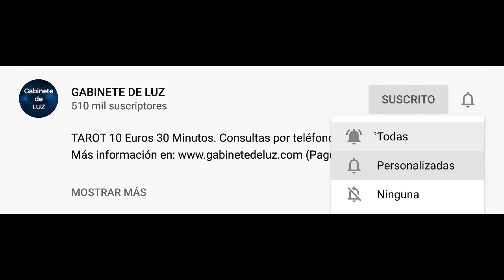Horóscopo Semanal - Capricornio - Del 18 al 24 de Enero de 2021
Horóscopo de la semana para  del 18 al 24 de enero de 2020. Horóscopo de  semanal. Descubre tu futuro con mi horóscopo semanal para ti, mi querido signo  en el amor, el trabajo, la salud, el dinero y las compatibilidades con otros signos. Horóscopo de la semana gratis!